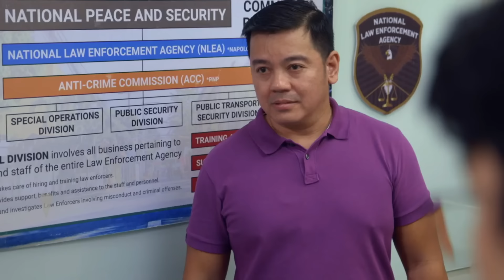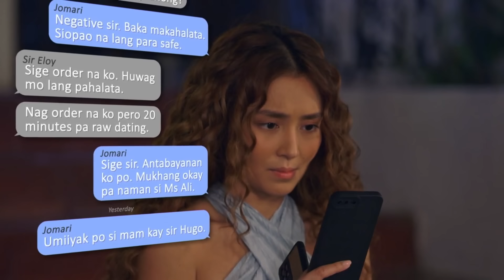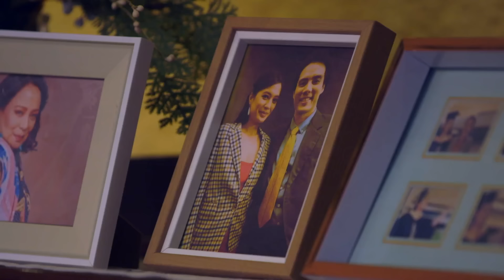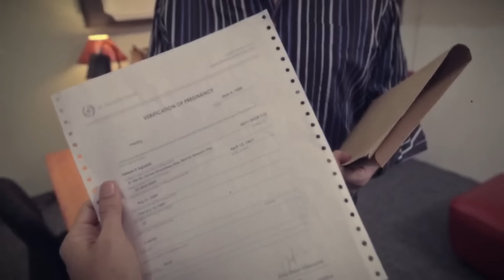[ENG SUBS] Full Episode 112 | 2 Good 2 Be True | Kathryn Bernardo, Daniel Padilla